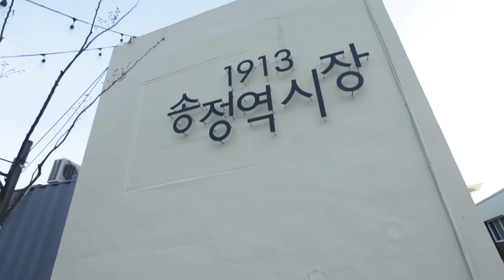Schole Project Documentary #002. Hyundai card CSR campaign